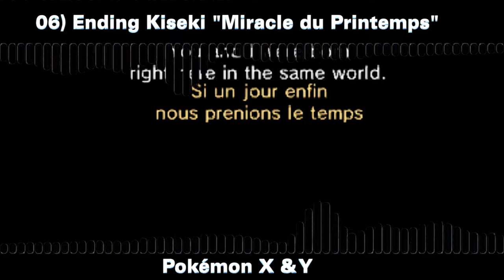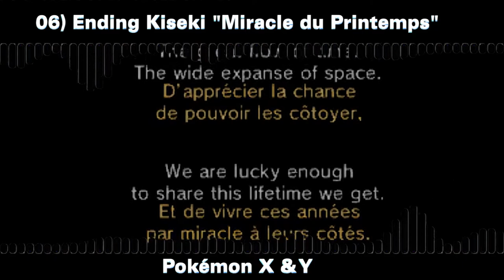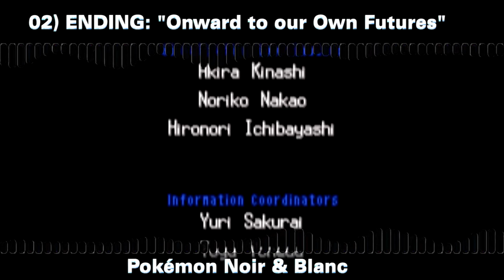TOP 10 de mes MUSIQUES (OST) POKÉMON PRÉFÉRÉS 💕😎 (2023)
[ VIDEO SPECIALE ]
▶ Vous êtes plusieurs à me l'avoir demandé sur YouTube ou sur Instagram : quels sont mes OST Pokémon préférés ? La réponse dans cette vidéo 😜

N'oubliez pas d'activer la cloche de notification pour ne rien louper et de me suivre sur mon Instagram.
Des nouvelles vidéos intéressantes et diverses sont prévues ; l'aventure ne fait que commencer ! Un immense merci à vous qui suivez l'évolution de ma chaîne YouTube 💹
🔜 La Phase 2 comportera des vidéos sur :
- Pokémon Ultra Soleil & Ultra Lune
- Pokémon X & Y
- Pokémon Écarlate & Violet